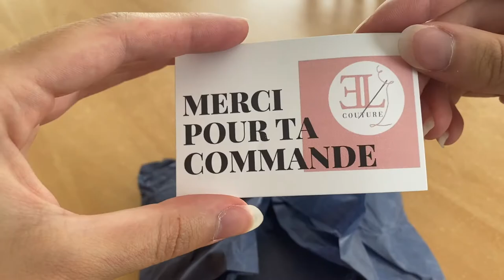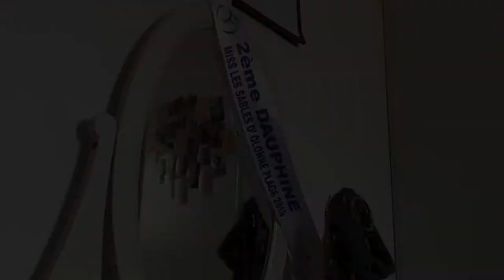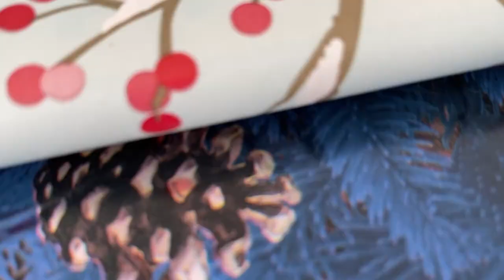Ma dernière semaine en France - VLOG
Je vous partage ma dernière semaine en France avant le grand départ pour Madrid.
Nouvelle vie, nouvelle aventure, fille Au pair en Espagne 🇪🇸

🎼 MUSIQUE 🎼
Princess - Serge Quadrado
Buenos Breeze - Serge Quadrado
West Side - Serge Quadrado
Young Ballad - Serge Quadrado
Spring Evening - Serge Quadrado

Merci d'avoir pris de ton temps pour avoir regardé ma vidéo 🥰

Noémie.